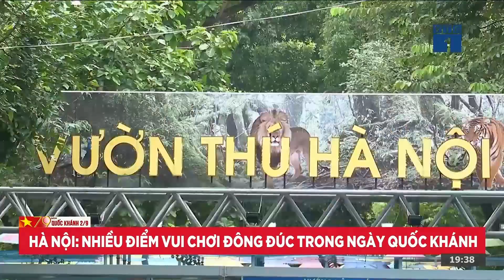VTC1 (Vietnam) - "Bản tin tối"/Evening News Special OP/ED (02.09.2024)